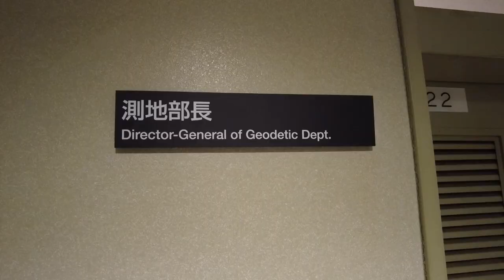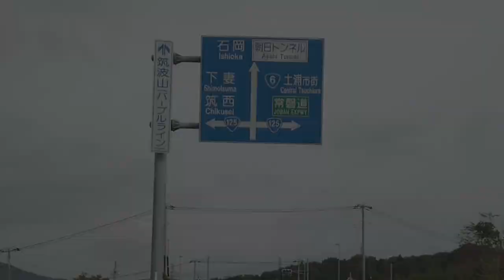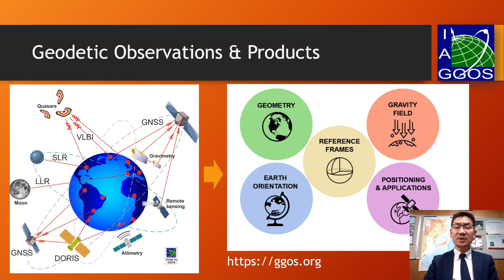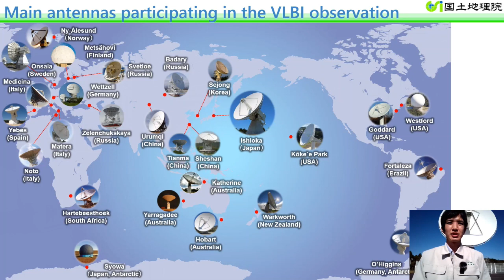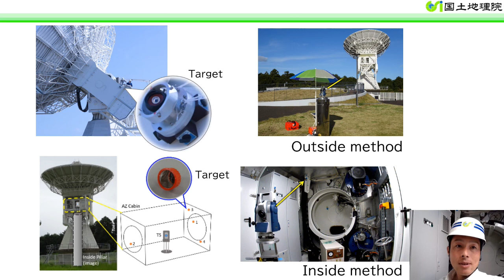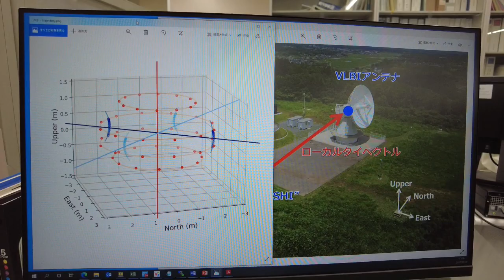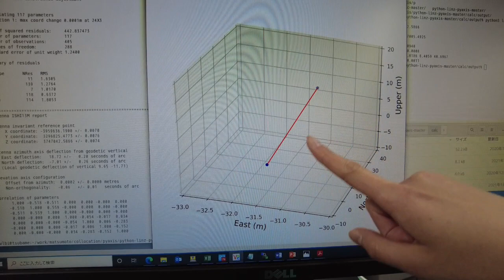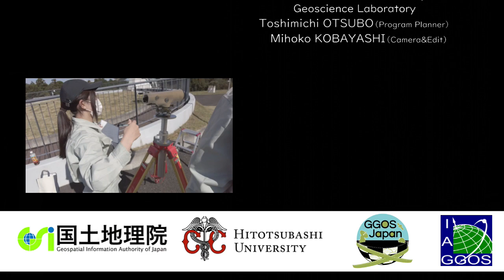Collocation at GSI Ishioka (English version)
Local tie campaign at Ishioka Geodetic Observing Station, Geospatial Information Authority of Japan (GSI). Filmed from November 2021 through February 2022; organized by Hitotsubashi University and co-organized by GSI.